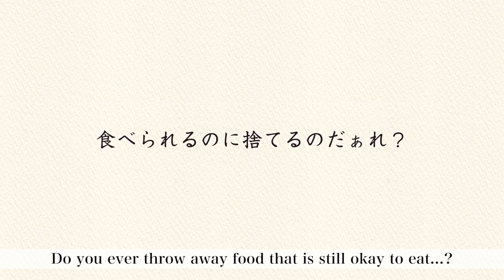食品ロスを考えよう【1分版：英語字幕】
【1分版：英語字幕】年間600万トン以上の食品ロスが発生する日本。これは国民一人当たり毎日おにぎり１個分程度の食べ物が捨てられている計算になります。九都県市首脳会議廃棄物問題検討委員会では、食品ロスの削減を図り、様々な活動を行っています。